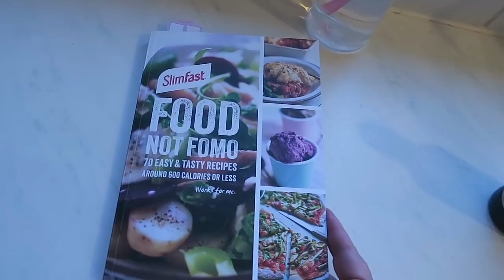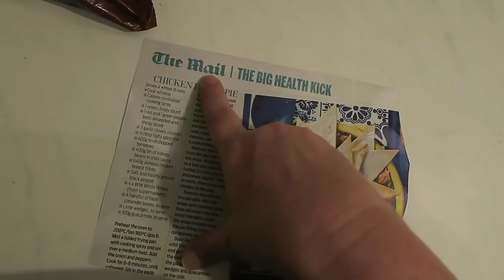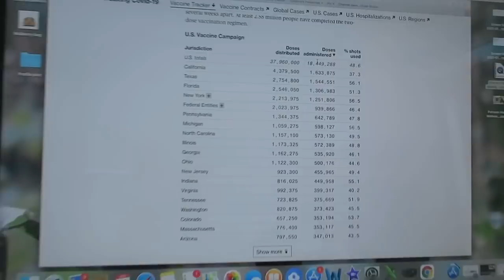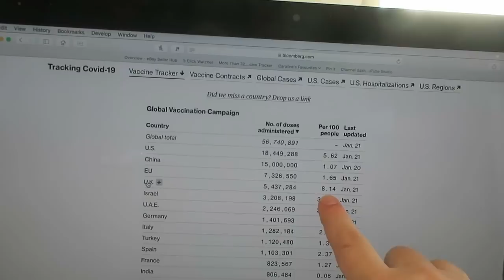Weekly Vlog #3: Candles, Aldi Haul & Burrito Duvet Method Fail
Welcome to another weekly vlog - my apologies that it's so long this week, I will attempt to waffle a bit less next week so it's shorter!  This week I start the week feeling a bit down, chat about candles, attempt the Burrito duvet method and have to call in reinforcements(!), and show you what I bought in Aldi.

Hair Curler:

Sky High Mascara - back in stock!

Lazy Susan: